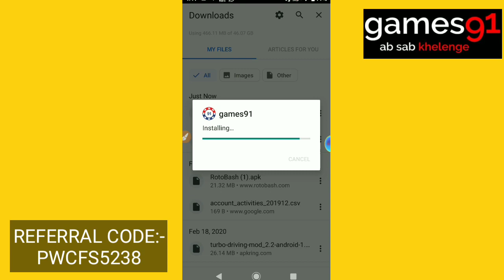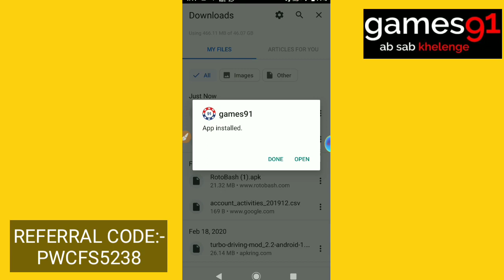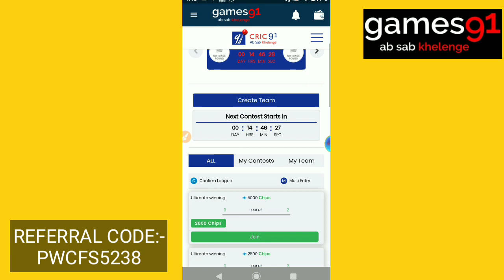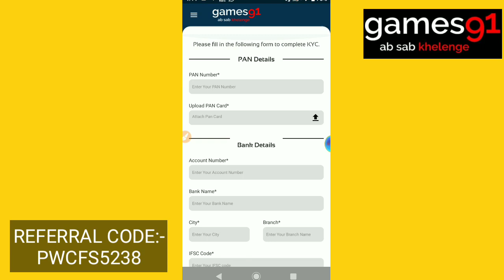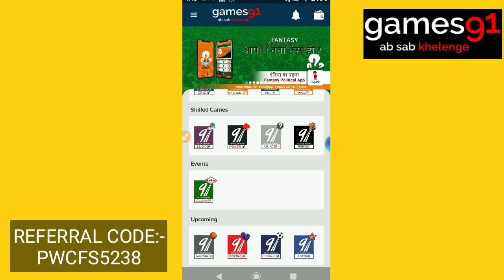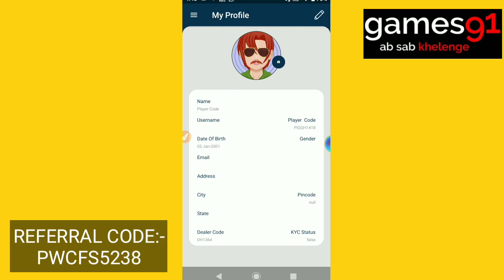REAL CRICKET 20 SUBSCRIPTION BUY WITH BEST EARNING APP || EARN MONEY AND PURCHASE SUBSCRIPTION